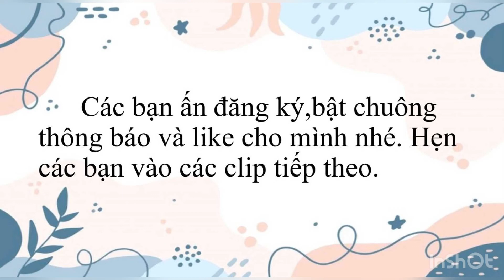Khám phá con đường đẹp lên Ecopark.